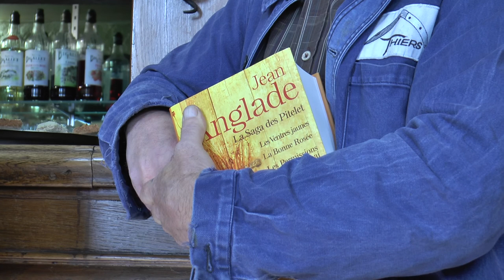Présentation de l'édition collector de la saga des Pitelet de Jean Anglade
A l'occasion de la réédition de la saga des Pitelet de Jean Anglade en édition collector, les représentants des couteliers de THIERS, le Président de COUTELIA, et le Meilleur Ouvrier de France Thiernois ont reçu un exemplaire en avant première. L'occasion de rendre hommage à Jean Anglade à l'Auberge du Montoncel.